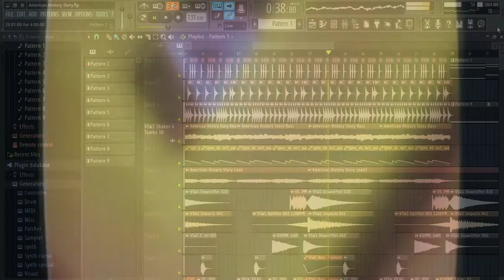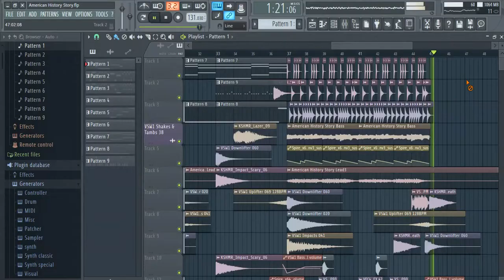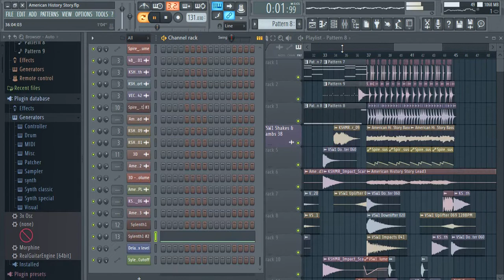American Horror Story: 1984 Main Theme FL Studio Remake